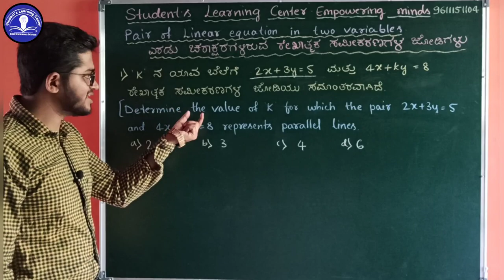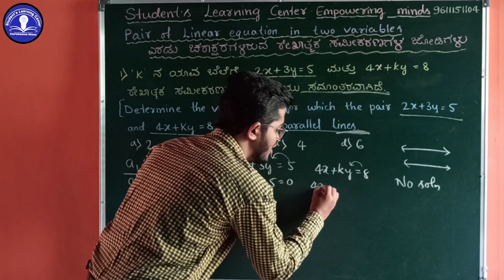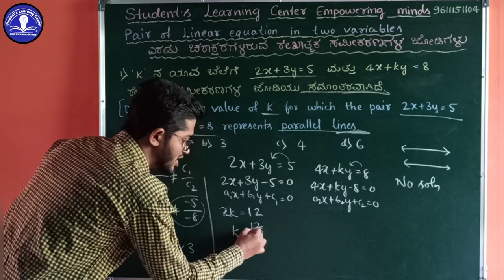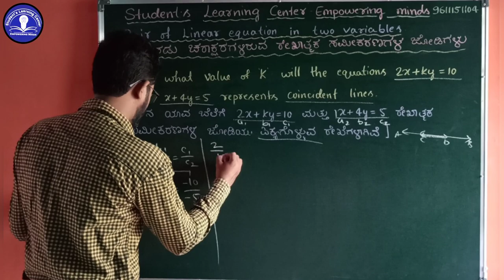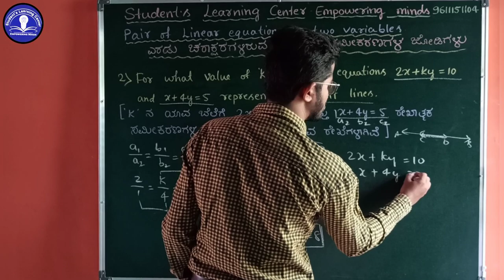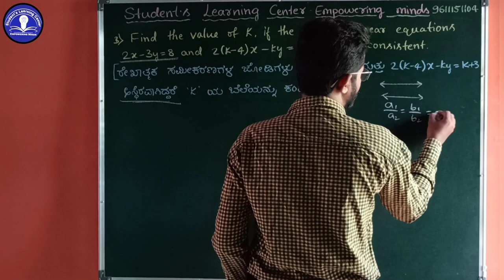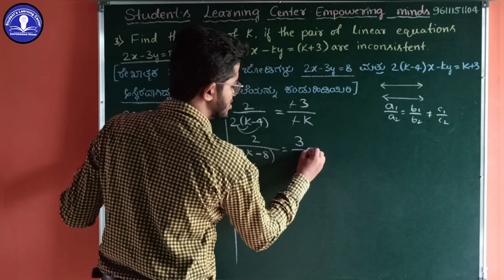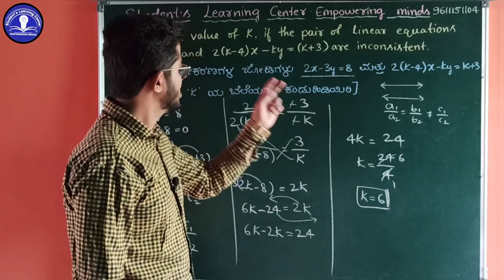SSLC MCQ'S || Pair of linear equation in two variable ||ಎರಡು ಚರಾಕ್ಷರಗಳಿರುವ ರೇಖಾತ್ಮಕ ಸಮೀಕರಣಗಳ ಜೋಡಿಗಳು